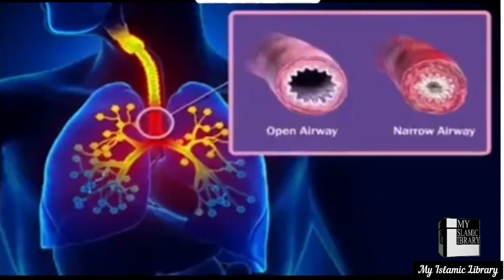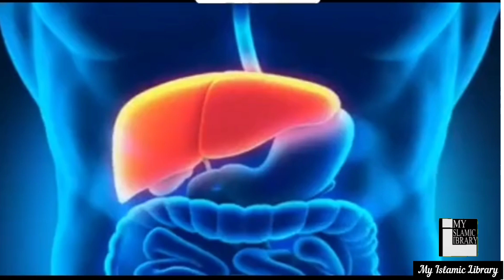Useful health tips | healthy tips for healthy life | health tips in poetry